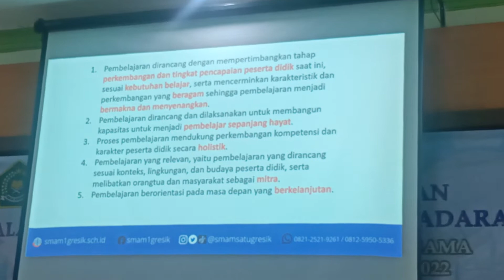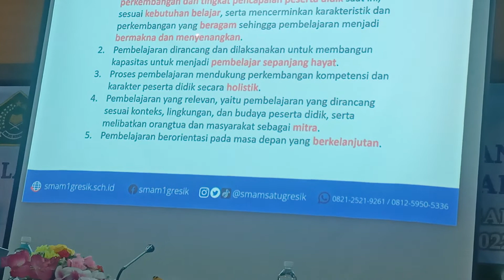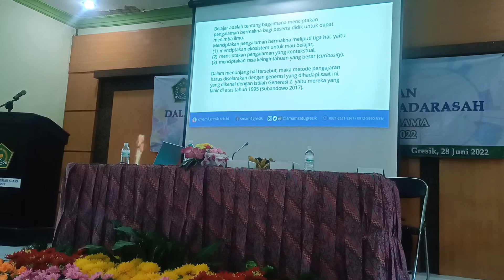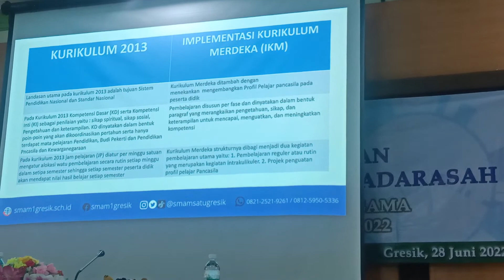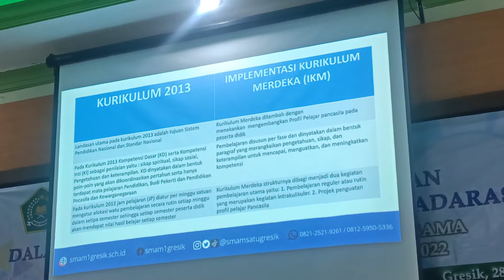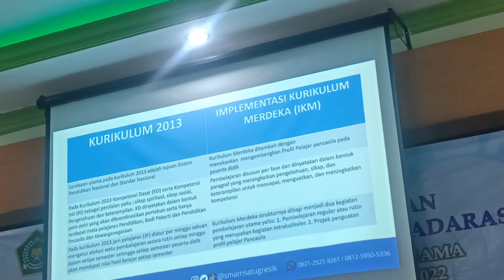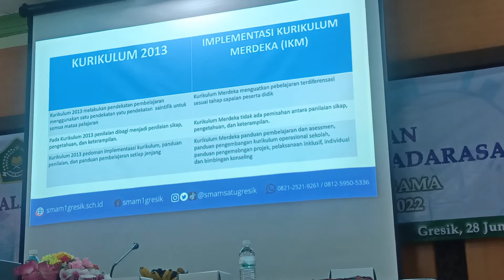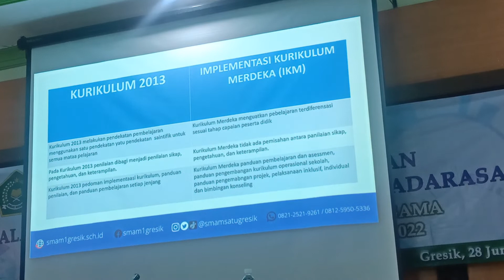KURMER IMPLEMENTASI DI POKJAWAS GRESIK,28062022